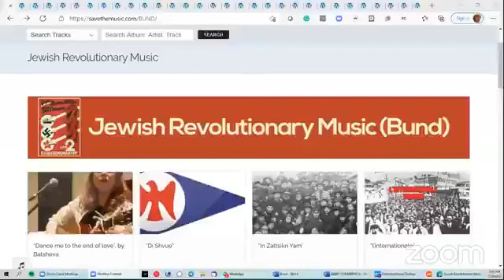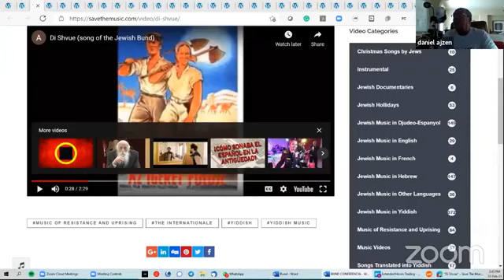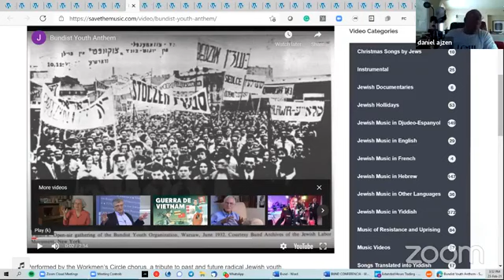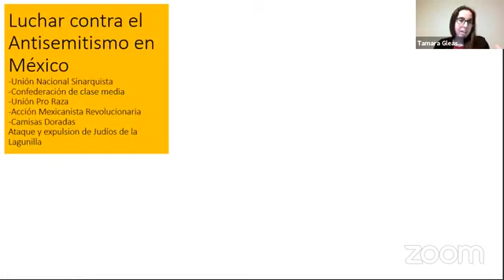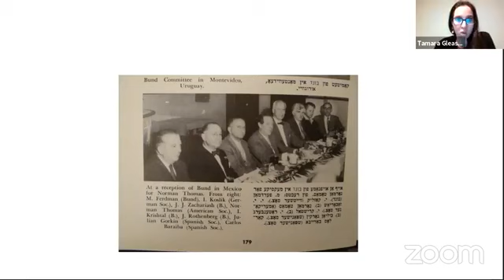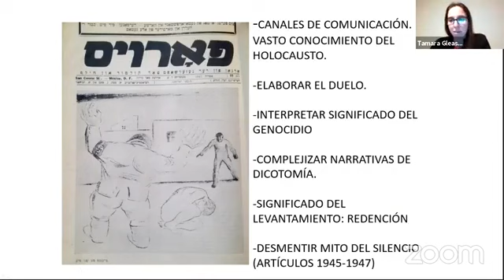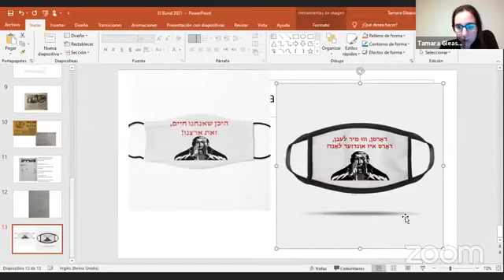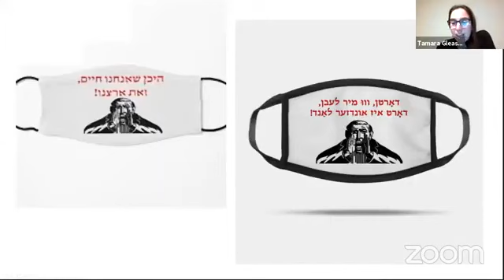El Bund, ideología y permanencia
Conferencia con con Maia y Daniel Ajzen, Tamara Gleason y Rebeca Mareyna